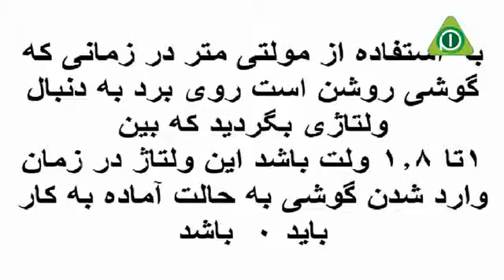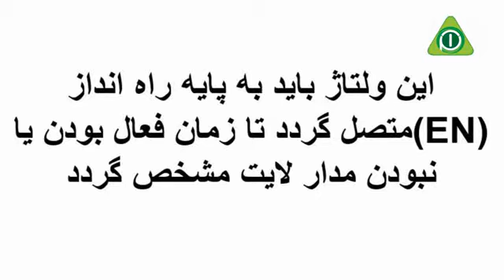آموزش مدار لایت موبایل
آموزش نصب مدار لایت ( مدار نور ) از سری ویدیوهای آموزشی در دوره تعمیرات موبایل